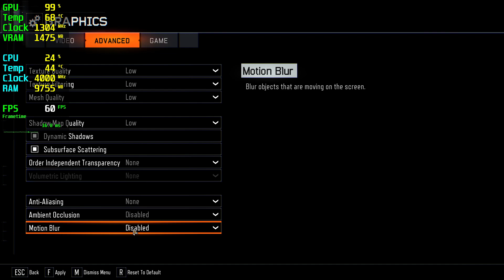Call of Duty Black Ops 3 GTX 950 - 1080p Low,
🔧SPECS🔧
◾️İNTEL İ5 10400F
◾️ASUS GTX 950 GDDR5 2GB 128Bit DX12
◾️M2.SSD1:240GB (Windows)
◾️M2.SSD2:2TB (Games)